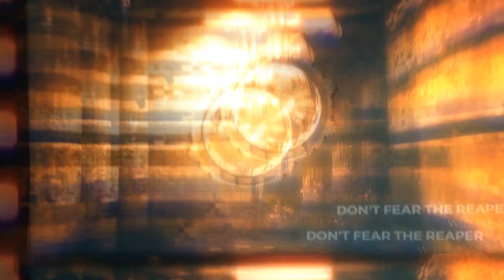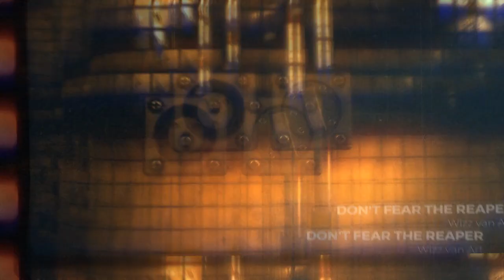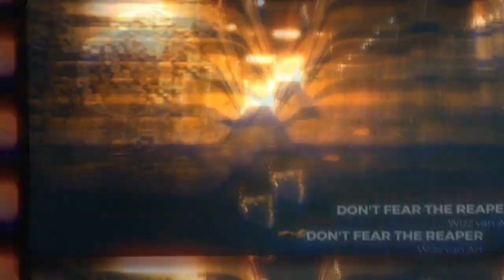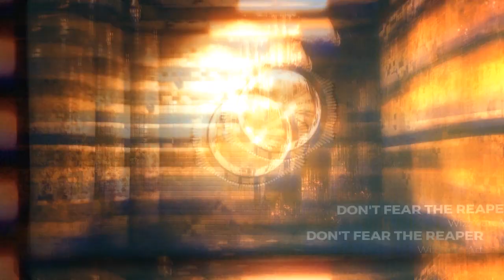Don't fear the Reaper (Wizz van Art EDM Club Mix) Wizz van Art meets B.Ö.C.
You're gonna like that.

🎵Another Mix From the *Music Factory*🎵

This time we present Don't fear the Reaper (Wizz van Art EDM Club Mix)-
Wizz van Art meets B.Ö.C.

If you have any questions or want a video deleted please let me know!: